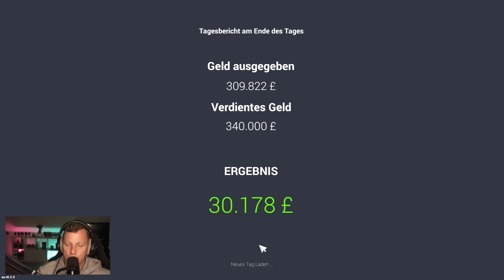Ich kaufe einen Ferrari 🚗 CAR FOR SALE SIMULATOR #011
Lets Play Car For Sale Simulator 2023 | German

.:: Anmerkung
Wenn dir das Spiel gefällt, dann unterstütze bitte die Entwickler und kaufe dir das Spiel im Original

Mainboard:
MSI MAG B550 Tomahawk*
Prozessor:
AMD Ryzen 7 5800X*
Kühler:
MSI MAG CoreLiquid 240R*
Grafikkarte:
Arbeitsspeicher:
DDR4 Corsair Vengeance LPX 3600 32GB*
Festplatten:
2x Seagate FireCuda 2TB*
Soundkarte:
Creative Sound Blaster Z*
Capture Card
AVerMedia 4K-Live-Gamer*
Netzteil:
Sharkoon WPM700 Bronze*
Gehäuse:
Thermaltake Overseer RX-I Snow Edition*
Mikrofon:
Shure MV7*
Mischpult:
TC Helicon GoXLR*
Preamp:
Harman DBX 286s*
Kopfhörer:
beyerdynamic DT 770*
Kamera:
Sony Alpha 5100*
Ringlight:
Tastatur:
Sharkoon Skiller Pro Plus*
Maus:
Sharkoon Skiller SGM1*
Monitore:
VR:
Lenkrad:
Logitech G920*
Konsole: